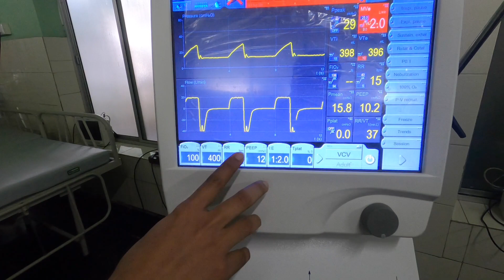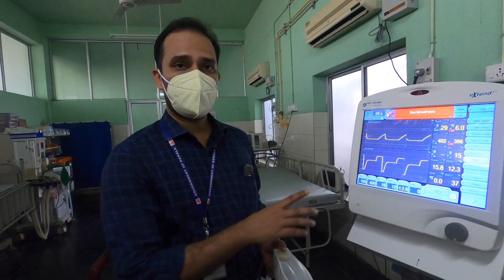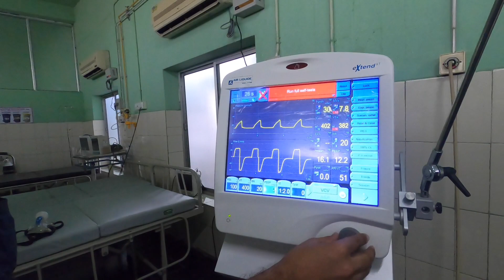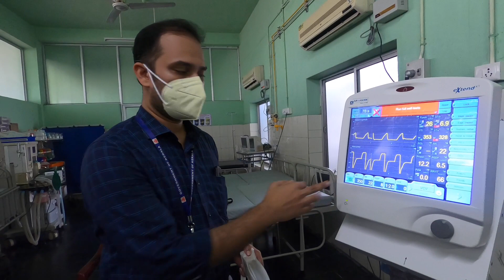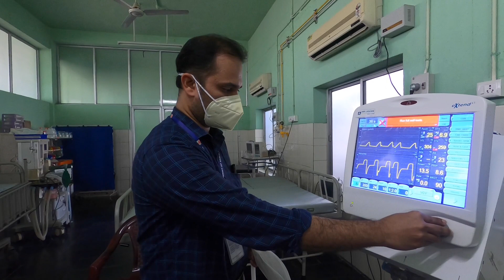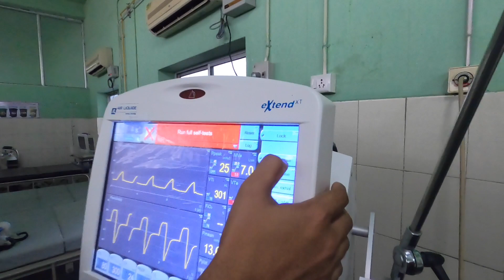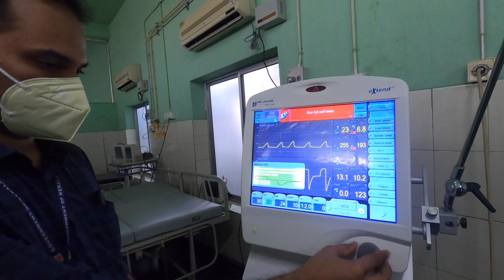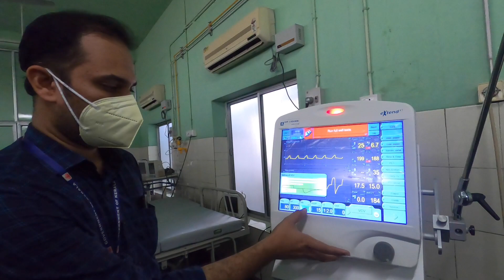Invasive Ventilation in Covid Patient- ARDS Protocol.